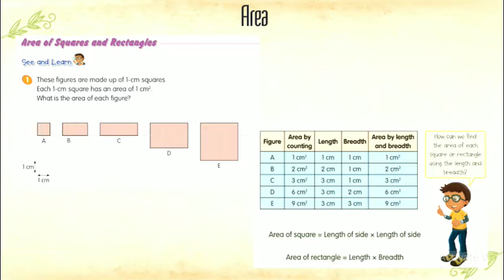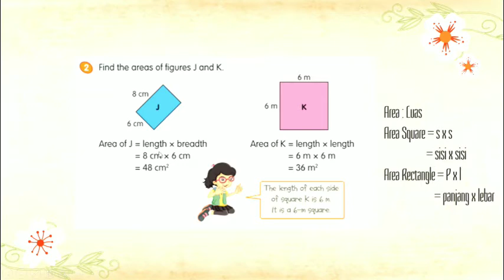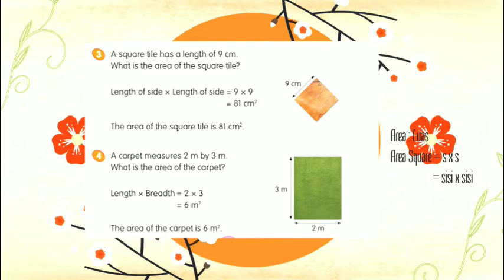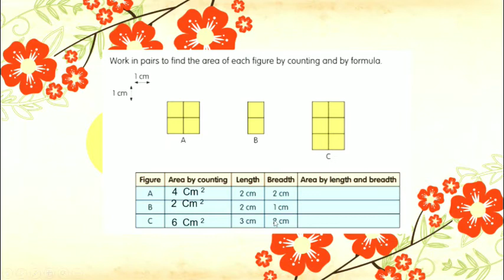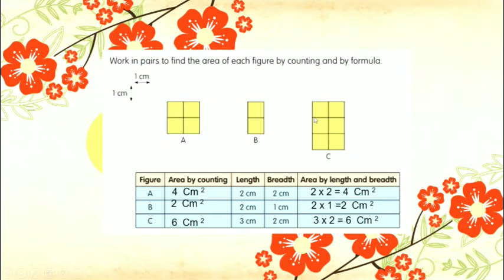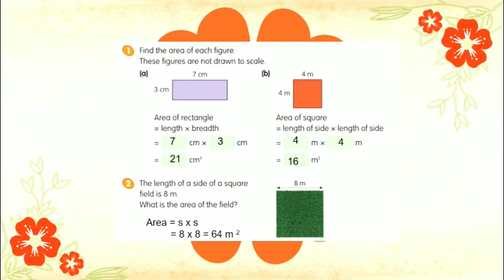Kelas 3 - Mathematic - Area of Square and Rectangles (Kamis, 01 April 2021)